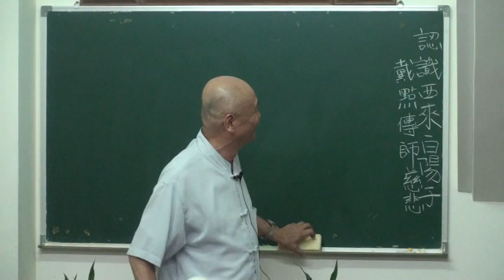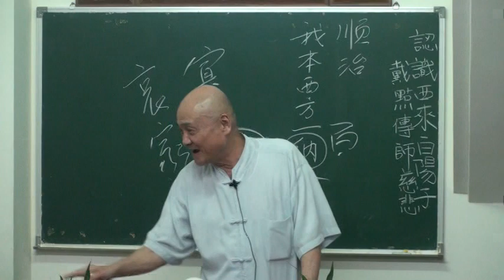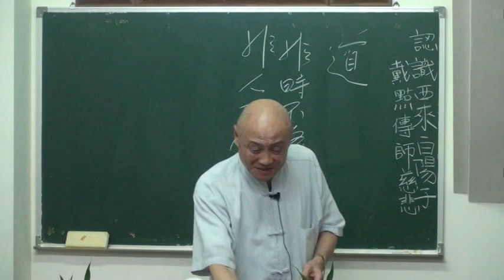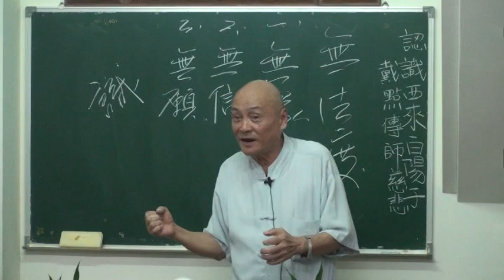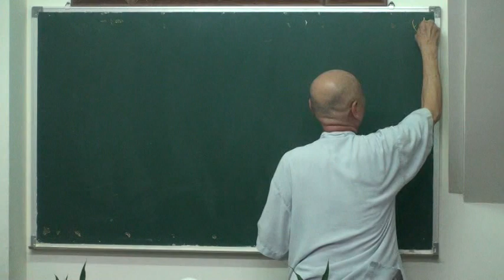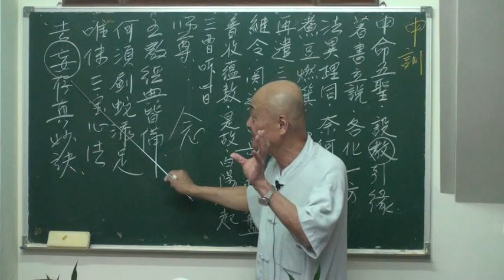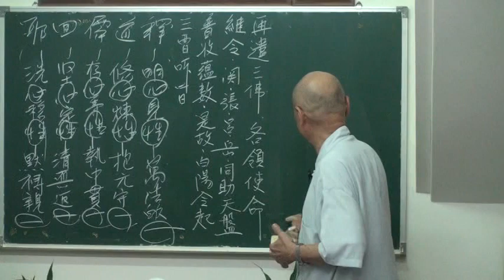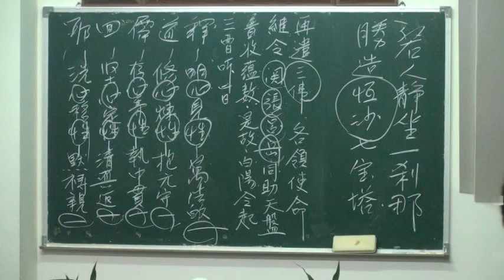28 識得西來白陽子 戴點傳師久雄慈悲